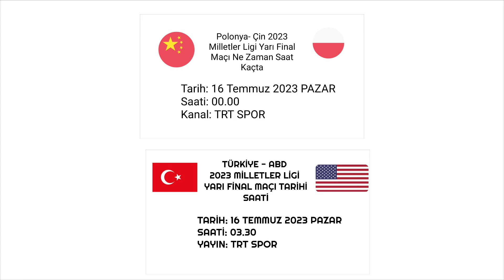VNL 2023 Milletler Ligi Yarı Final Maçları Ne Zaman Saat Kaçta